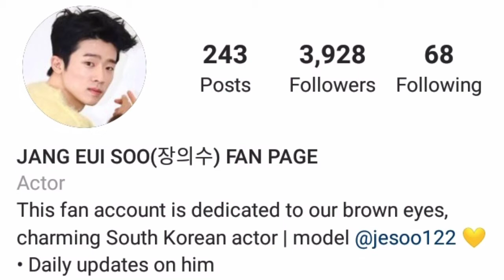Jang Eui Soo (My Best Girlfriend) Lifestyles Biography Wife Age Net Worth Height Weight SK 2021.